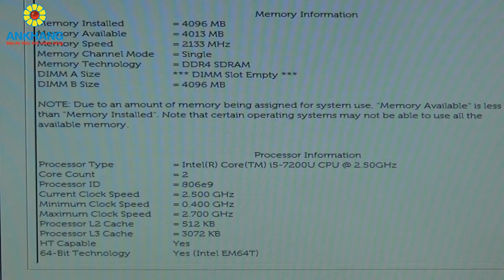Dell Vostro V5468 P75G001- TI54102W10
Ankhang - Laptop kỹ thuật Dell Vostro V5468 (khoảng 17 triệu)
- CPU: Intel Core i5-7200U
- Ram: 4GB DDR4 2400MHz
- Đồ hoạ: Nvidia GTX 940MX 2GB GDDR5
- Ổ cứng: 1TB
- Màn hình: 14" HD, chống lóa.